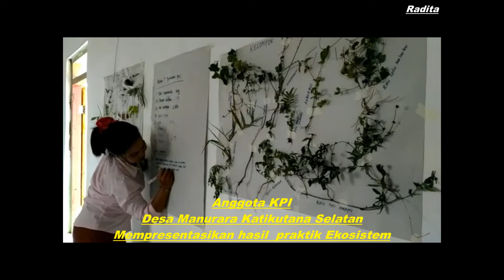Perempuan Sumba Melepas Ketergantungan